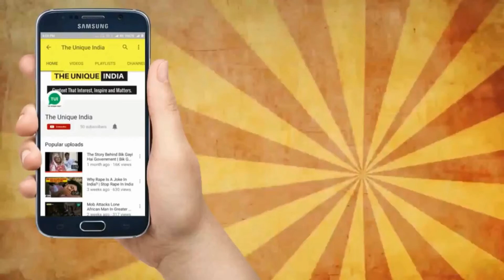Arvind Kejriwal aggressive Speech at Maharashtra Sankalp Sabha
Aam aadmi party Convener Arvind Kejriwal addresses rally at Sindkhed.

 news speech aap